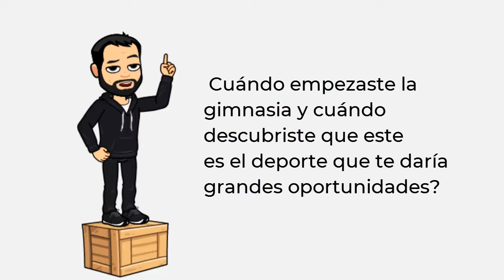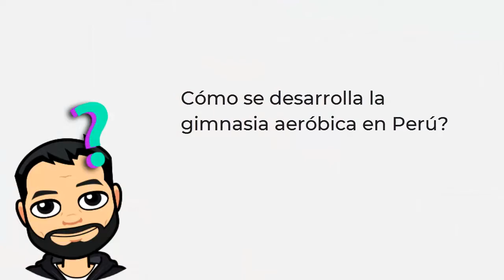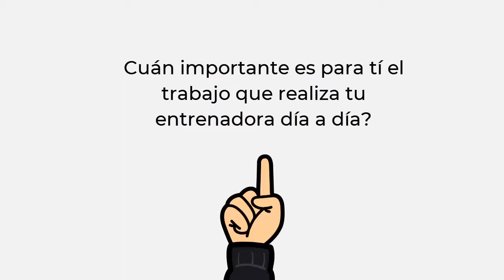Thais Fernández, la mejor gimnasta de Perú 2018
Tuvimos la oportunidad de estar en Lima, y hacer una entrevista exclusiva con Thais, donde nos habló de sus inicios, sus proyecciones presentes y sus proyecciones futuras.